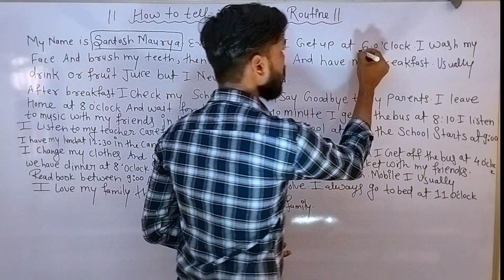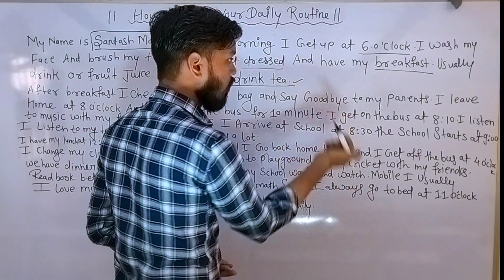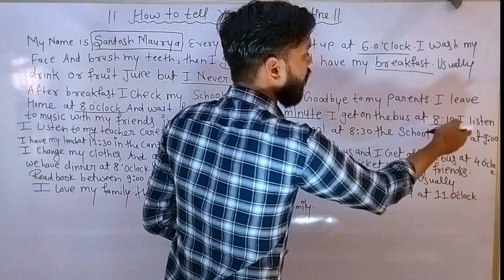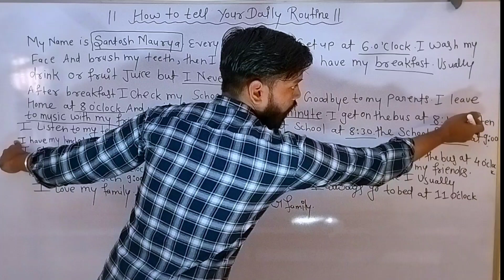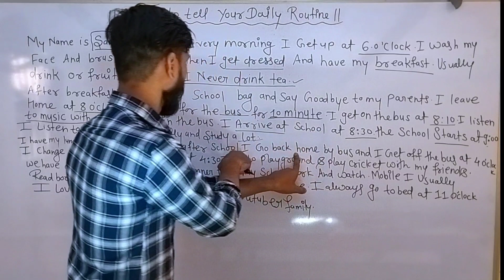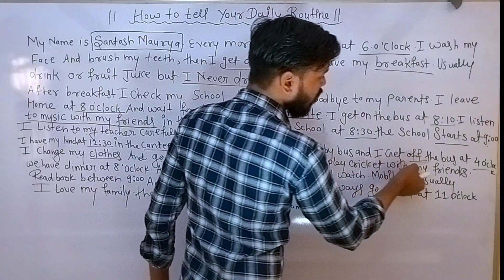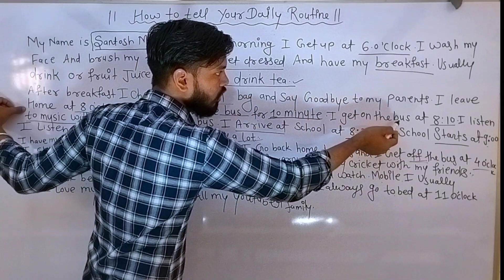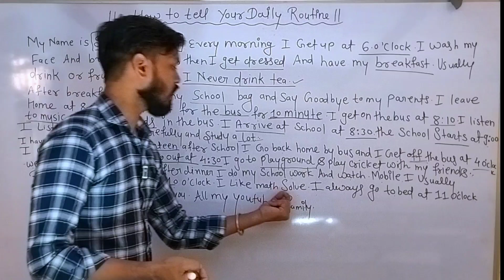daily routines for students | daily routine | daily routines for students in english | sd tech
Your question
daily routines
daily routine
morning routine
esl daily routines
daily routines english
daily vlog
phrases for daily routines
productive morning routine
morning routine for students
6am morning routine
5am morning routine